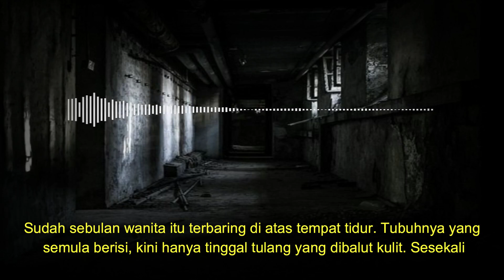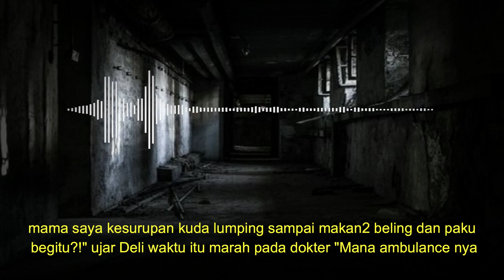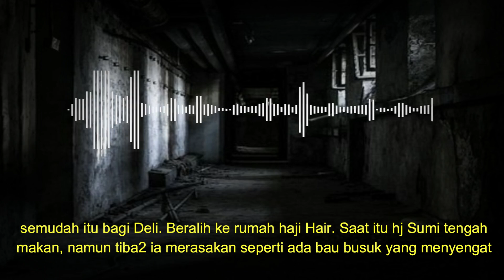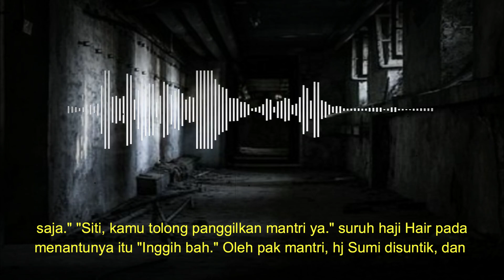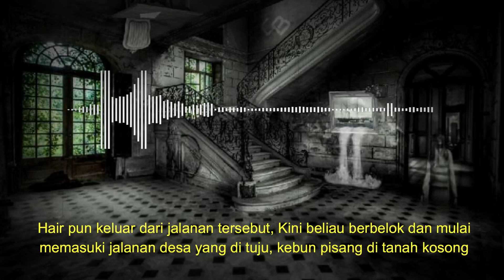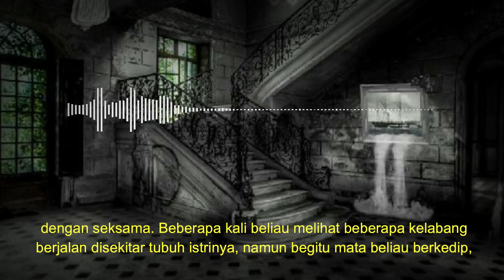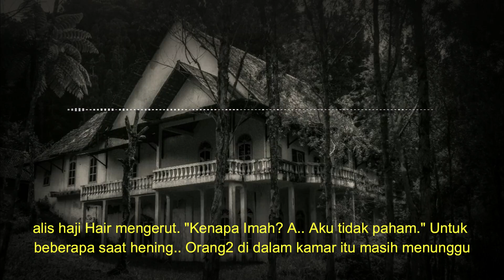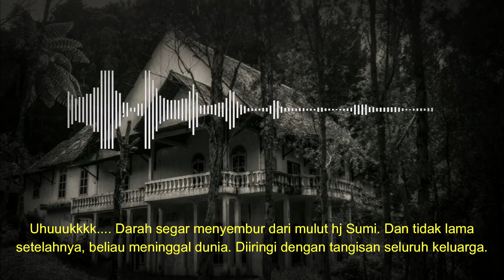MENGERIKAN ❗❗❗❗ KISAH NYATA DENDAM MASALALU "KARENA SAKIT HATI, DIA MENGIRIM SANT3T KE KELUARGAKU"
HIKMAH MISTERI